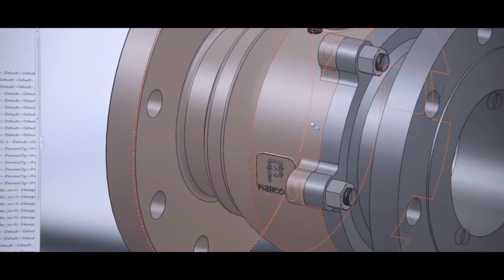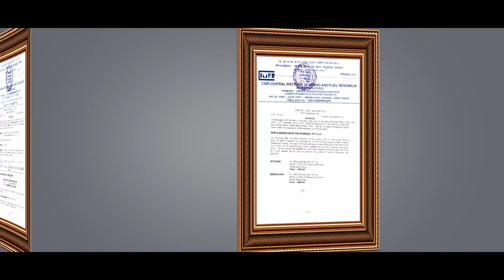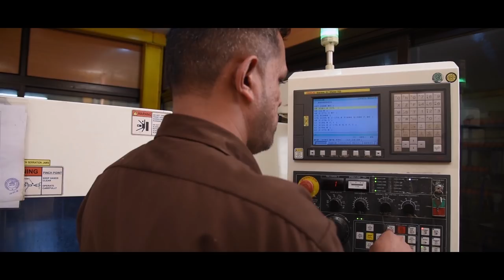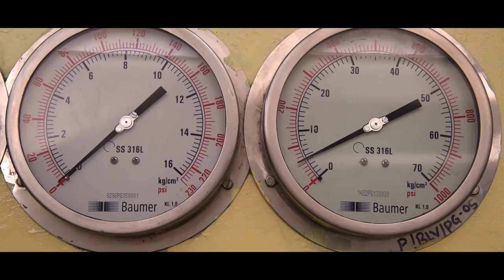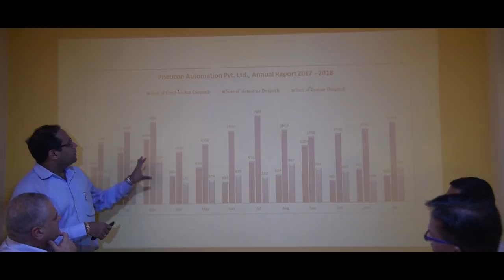Pneucon Automation Pvt Ltd Corporate Film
Manufacturer of complete range of AUTOMATED ON-OFF BALL VALVES, BUTTERFLY VALVES, PLUG VALVES & ITS ACCESSORIES to meet the diverse automation demands of the modern process industries.